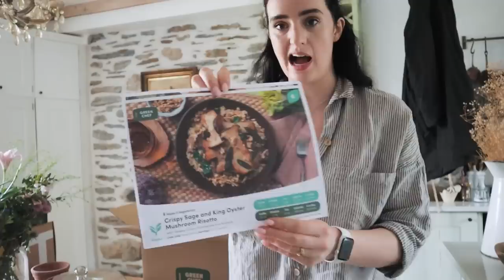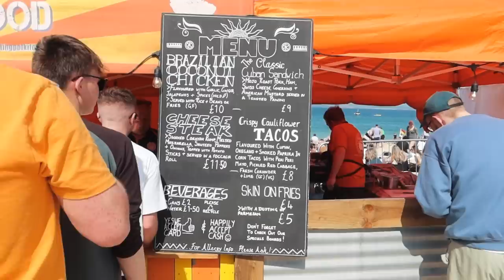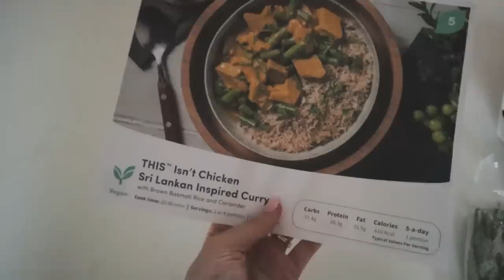WEEKEND IN CORNWALL | Spring cleaning, food festival & countryside walks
Live a minimal life with my book Minimal: How to Simplify Your Life & Live Sustainably

chapters:
00:00 happy weekend!
04:26 pr unboxing
07:13 vegan sausage sandwich
09:05 green chef unboxing
10:33 garden with me!
18:25 grwm
27:15 st ives food festival
29:00 sunday country walks
30:37 food festival review and spring cleaning
37:52 roxie cuddles and period chat
42:32 spring garden updates
50:33 green chef dinner